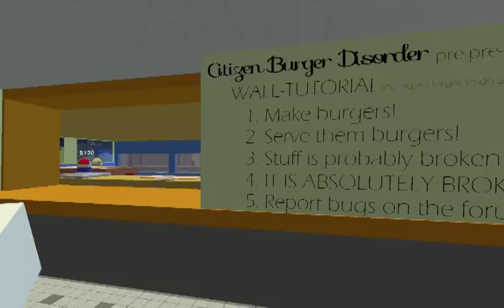Le Rat BURGER Géant (Citizen Burger Disorder)